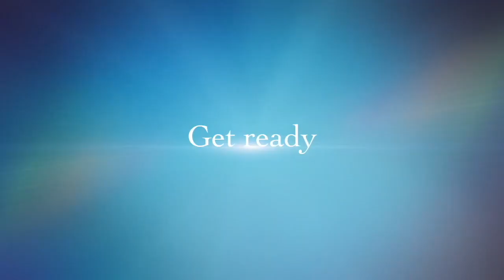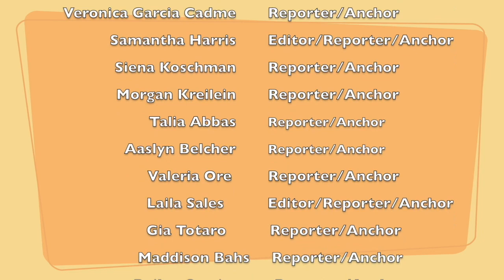4 19 23 Morning News Show